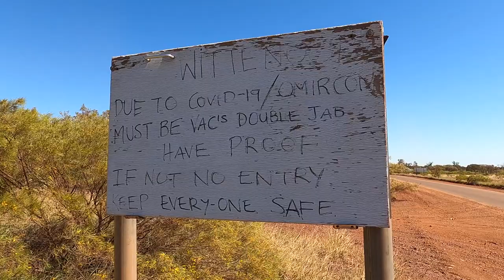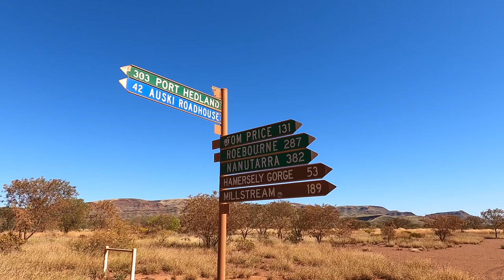Wittenoom WA Town Drive Through 2022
Wittenoom is a town no more. We visit the now unsigned town & drive through it's once busy streets to see what remains. It's a sad sight but one I'm glad we got to see before it is totally gone.
Doc Holidays Cafe & the Wittenoom Gorge are well worth the visit.
Just be aware this "town" is an asbestos hazard area & signed as that.
My visit was very quick & mostly viewed from inside the car with the windows up.
Visit at your own risk ⚠️